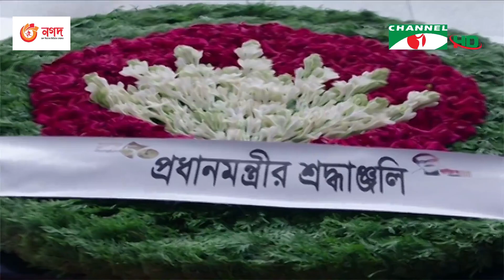চ্যানেল আই রাত ১০:৩০ মিনিটের সংবাদ | Channel i News 10.30 pm | 23 June, 2022